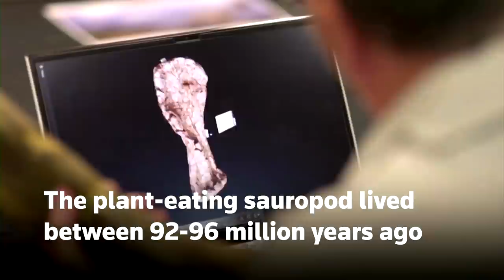'Enormous' dinosaur discovered in Australia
One of the largest dinosaurs ever has been discovered by paleontologists in Queensland, Australia